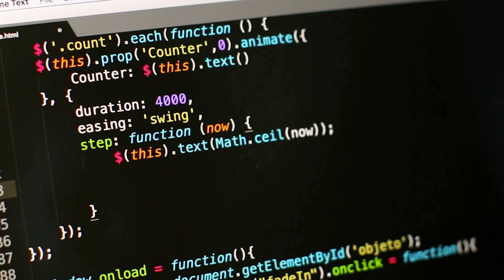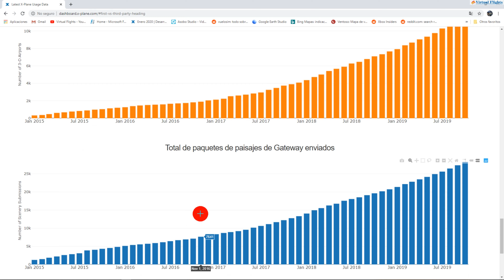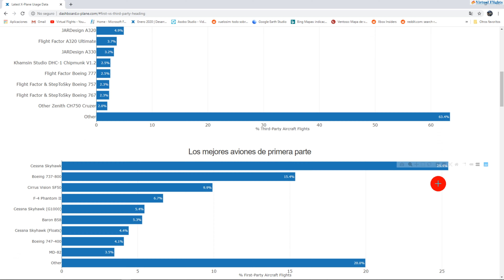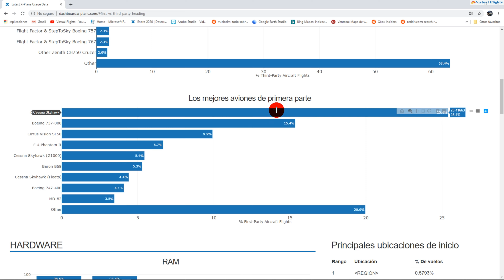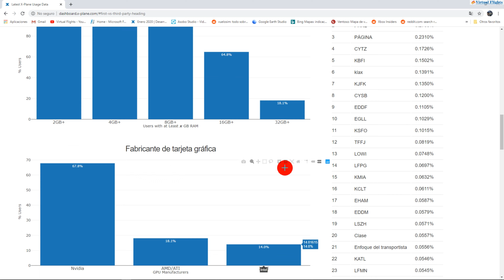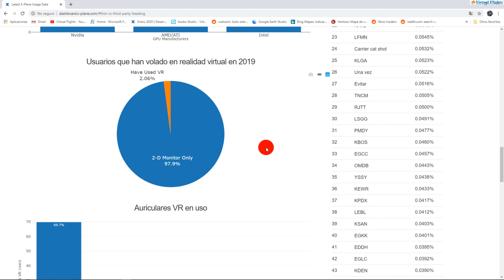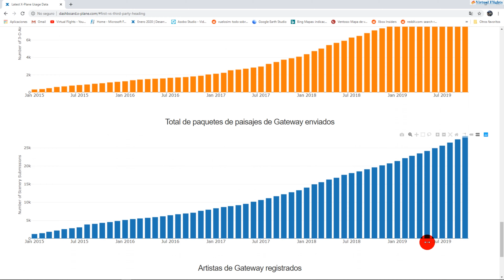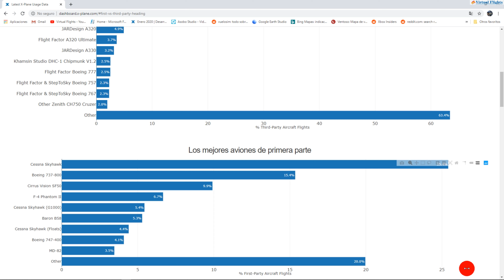Datos y Encuesta del uso que empleamos en X-Plane 11 por dentro y por fuera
Datos de Laminar Research sobre el uso y costumbre de los usuarios del simulador X-Plane 11 desde 2015 asta la fecha de hoy.
Los datos muestran las preferencias de los usuarios respecto a los aviones, escenarios, y las características de los equipos utilizados.